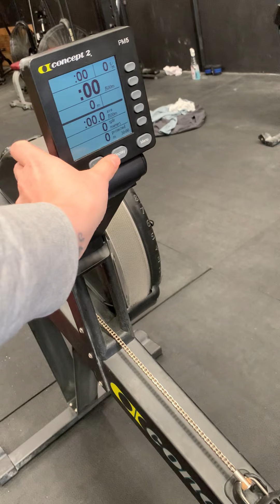Emily Loveridge RX 35-39 TEC 22.1